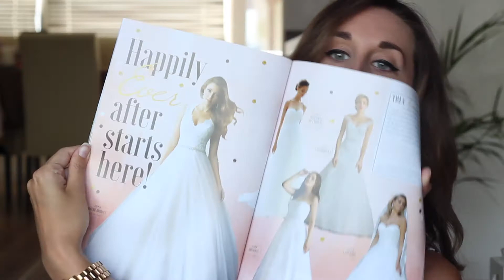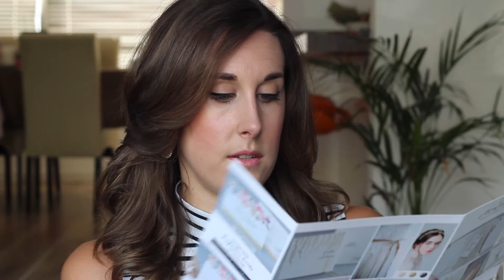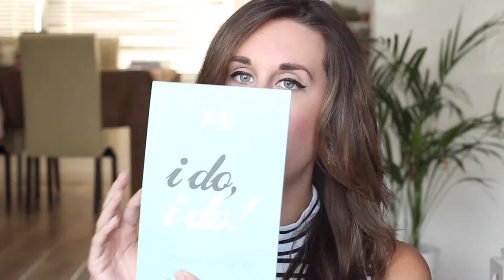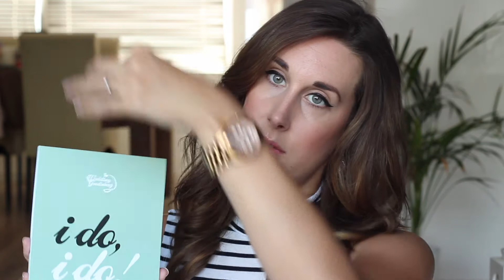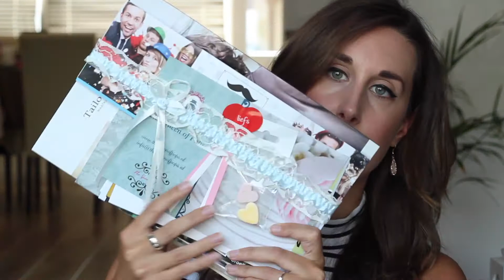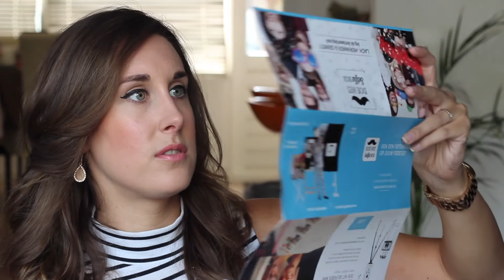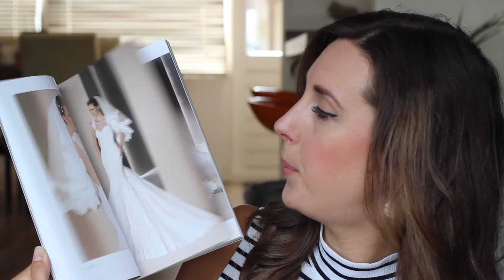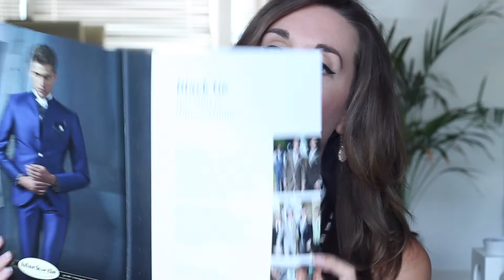Unboxing Wedding Goodiebag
In deze video pak ik de Wedding Goodiebag uit die je GRATIS kunt bestellen op